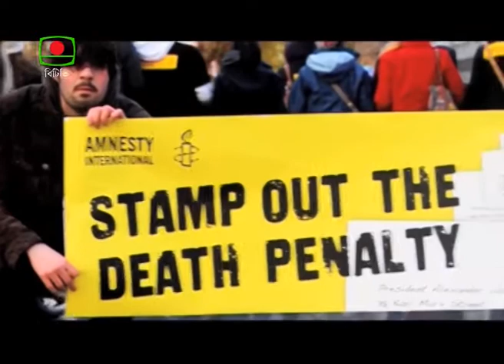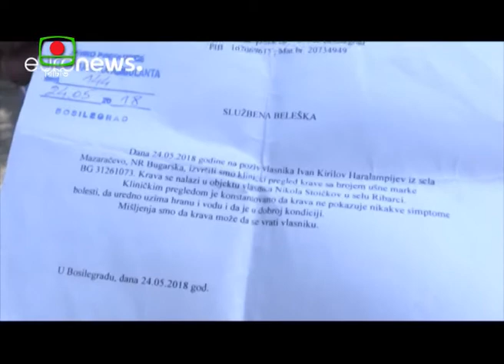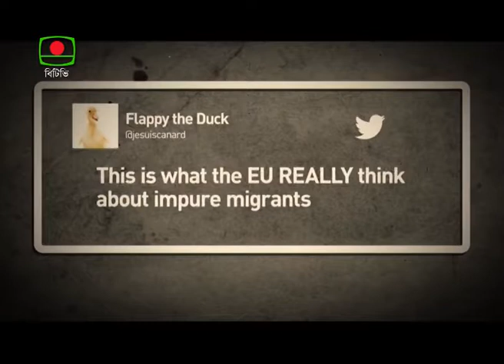Bulgararian Cow Escapes Death Sentence - Mahbub PKG BTV on air 18.06.18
At Last Bulgaria agreed to spare the life of Penka the cow after plans to kill her for crossing European Union borders and go to Serbia without paperwork triggered an international outcry. Here is the Bangla report broadcast through BTV on 18.06.18